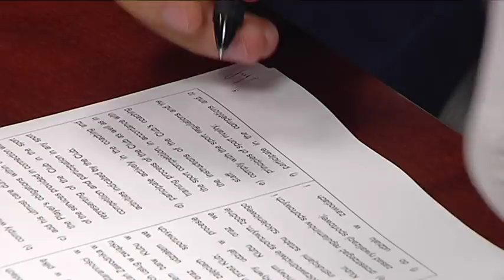Situm zawodnikiem Lecha. Piłkarz jest pod wrażeniem klubu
- To świetne otoczenie dla piłkarzy - mówi o Lechu Poznań Mario Situm, nowy skrzydłowy Kolejorza.